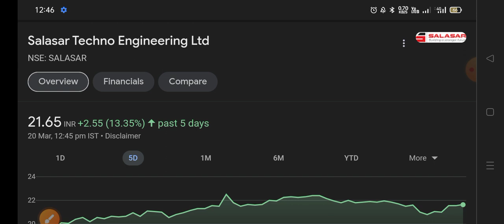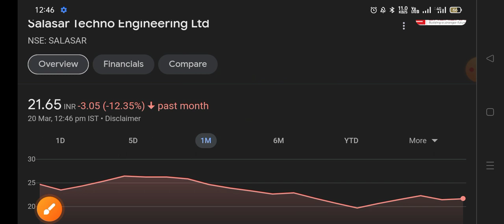salasar techno गलती हो गई ◾ salasar techno share latest news